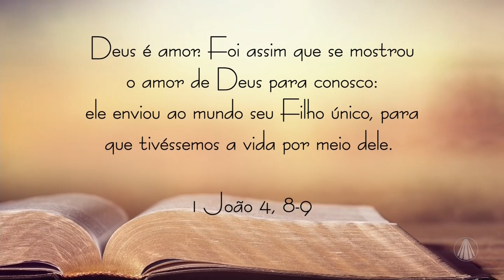Retiro Quaresmal: Amor de Deus [1 João 4,8-9]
Pe. Camilo e Dani nos convidam a participar do Retiro Quaresmal e refletir sobre a palavra do Evangelho de João 4,8-9. Confira!

TV APARECIDA
É bom estar onde a Mãe está!